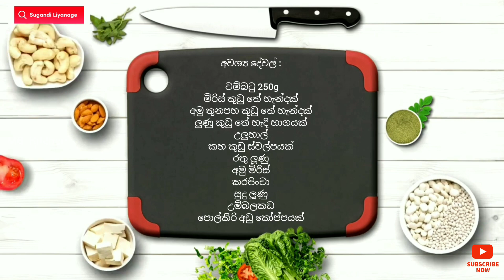රසම රස වම්බටු කරිය | Eggplant Curry | Wambatu curry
🍽️ වම්බටු 250g
🍽️ මිරිස් කුඩු තේ හැන්දක්
🍽 කහ කුඩු තේ හැදි කාලක්
🍽️ අමු තුනපහ කුඩු තේ හැන්දක්
🍽️ ලුණු කුඩු තේ හැදි භාගයක්
🍽️ උලුහාල්
🍽️ රතු ලූණු , අමු මිරිස් , කරපිංචා , සුදු ලූණු
🍽️ උම්බලකඩ
🍽️ පොල්කිරි අඩු කෝප්පයක්
🍽️ බැදපු තුනපහ කුඩු තේ හැන්දක්

උදේ කෑම
දවල් කෑම
රෑ කෑම
lunch recipe
dinner recipe
recipe sinhala
best recipes
kema recipe
easy recipes
recipe sinhala
kettu wenna
weight loss
weight loss drink
goraka & garlic drink for weight loss
ginger for weight loss